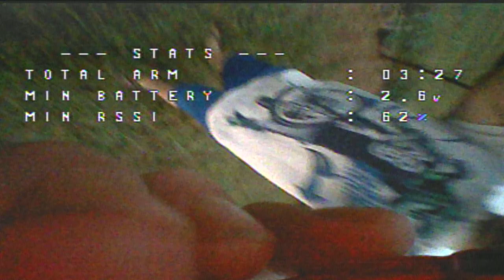First flight of the TinyHawk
I got the new Emax TinyHawk RTF kit a few weeks back and had nothing but issues with it. First, one of the motors wasn't working so I took it back to R/C Hobbies. They replaced it. Then the VTX board wasn't working due to a poor solder job. Emax replace the board free of charge thanks to their 1 year warranty. Finally got everything soldered up and now it is flying great. Here is the first video i did with my Eachine VR 2 googles.